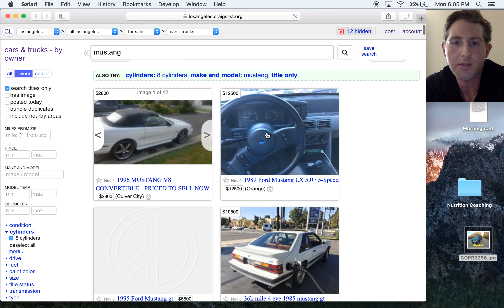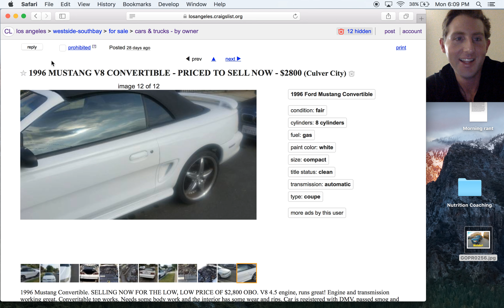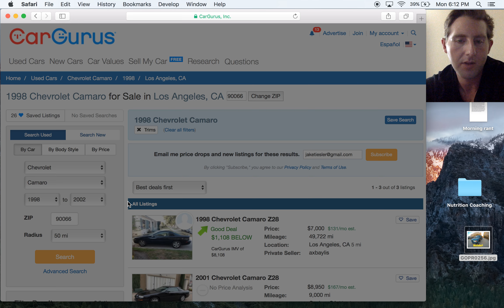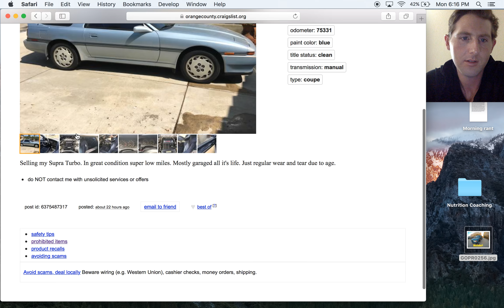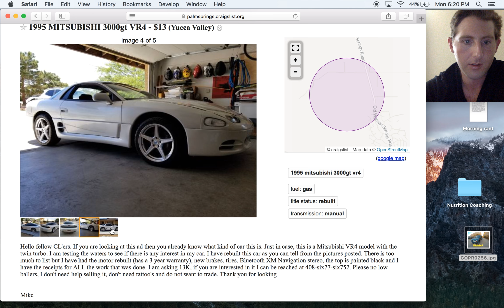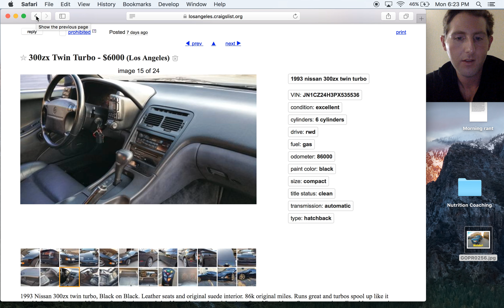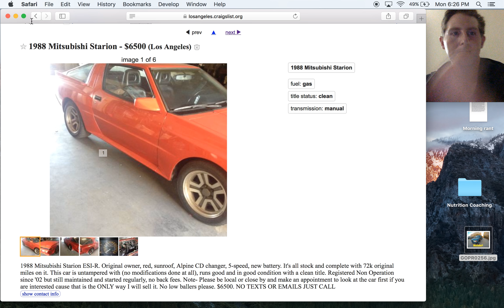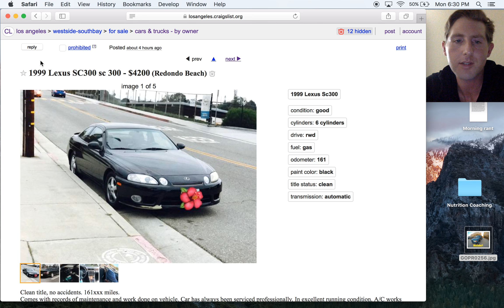Best Cars Under $5,000 - Buying First Car - Supra, 3000GT, Mustang, Camaro, SC300, RX7, MR2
Who's had any of these cars and what was your experience? I left out a bunch of cars, especially the MR2 Turbo which has the best balance of performance and reliability of all of them. Also, 350z, G35 etc. etc.

Start Transforming Your Body Today With My Online Personal Training Services

Borla Resonator I Use 2015 Mustang GT

Supplements and Products I Use and Recommend

Muli Vitamin
Fish Oil

Camera Gear

Canon T3i

Go Pro

Hero 5 Black

Auto Detailing

Microfiber Towels
The Absorber
Best Tire Wet/Dressing

Waterless Car Wash & Wax